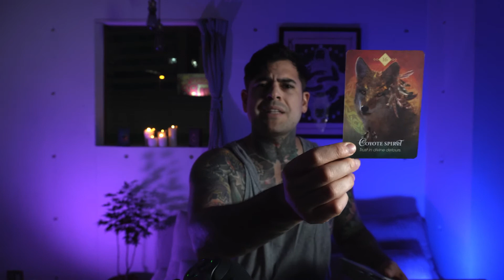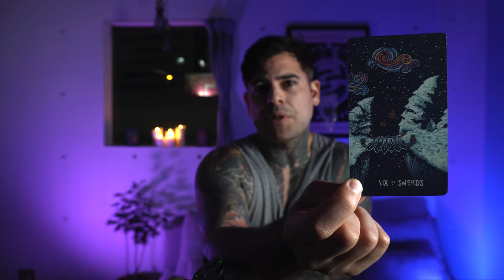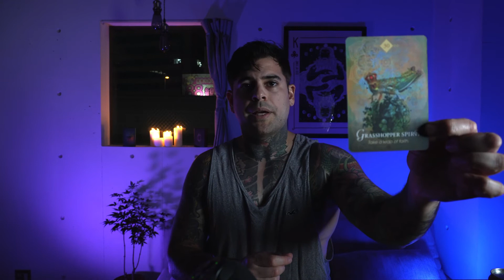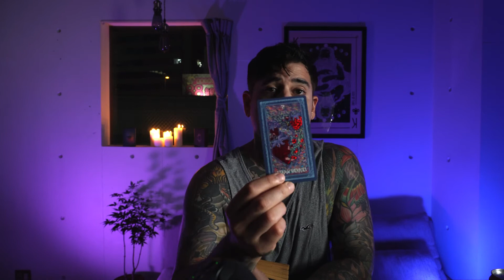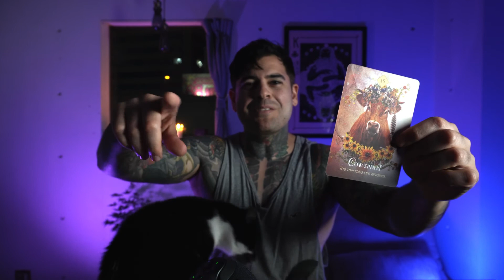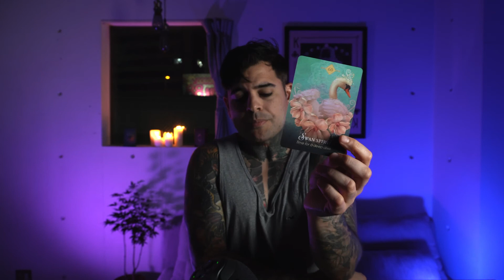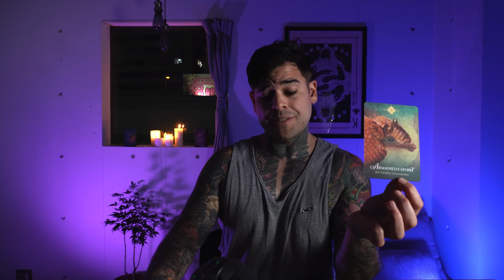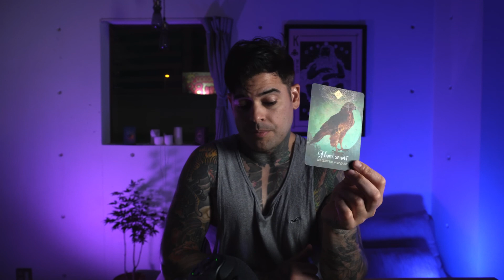August till September 2021 - Singles reading (New connections)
All signs love reading! Mid August

Instagram @Joeystarot (My only IG page)
DM for personal reading or Birth chart
 I will never message you or solicit you for a reading please be aware of fakes.

Aries 1:30
Taurus 8:44
Gemini 16:58
Cancer 26:13
Leo 35:07
Virgo 45:10
Libra 53:50
Scorpio 1:03:00
Bubby  🐈‍⬛ Appearance 1:05:34
Sagittarius 1:13:13
Capricorn 1:22:12
Aquarius 1:31:28
(Sorry video cut during your read)
Pisces 1:37:02